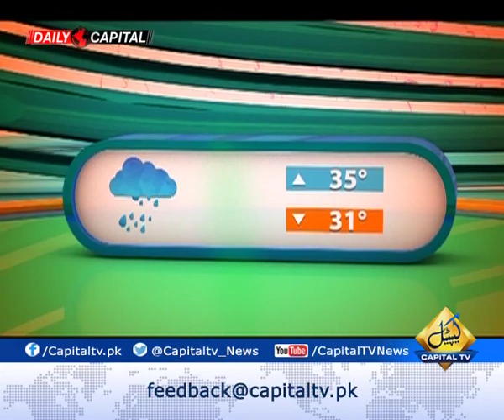Dental Problems; Sensitivity; Pain; Hot and Cold; Swollen Gums; Floss; Medicam Dental Cream DrBuland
Morning Show Rise and Shine Pakistan on Capital TV Hosted By Dr. Buland Iqbal (Monday to Friday at 09:05am, Sat-Sun 10:05am)